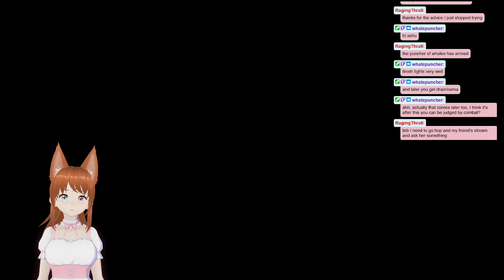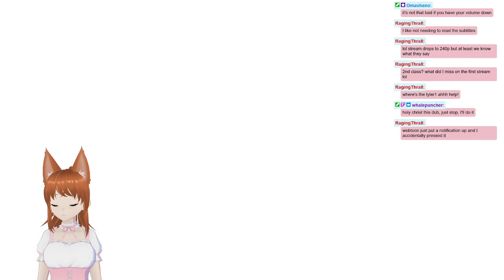CRISIS CORE FF7 Part 2